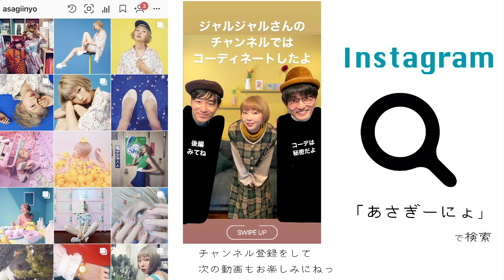将来に悩んでる人に聞いてほしい。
悩みをわたしにDMしてくれてありがとう。
わたしは自分の考えをみんなに広めたいと思ってるわけではないねん。
わたしのファンの人とこれからも一緒にワクワクしていきたいから
今悩んでる子にわたしの考えを聞いて少しでも解消されたらいいなって気持ちやねん。
応援してくれてるみんなに
恩返しじゃないけど少しでも力になれたらいいなぁって。
みんな人それぞれの考えがあると思うから
みんなにぴったりのワクワクの方法を見つけてね！
いつもありがとね。

今のわたしの夢は
おばあちゃんになるまでワクワクし続ける事。

その手段としてやりたい事は
街を作る事。
わたしの好きな世界観のお店や音楽や映画やブランドをたくさん作って
それがどんどん増えて
ディズニーランドみたいに街を作り続けたい。

だから自分の好きな世界観をどんどん形にしたい。
どんなものにもワクワク無邪気になる様な作品にして
世界の人たちがわたしの作品を待ち遠しくしてくれてる未来。
応援してくいれたら嬉しいな。